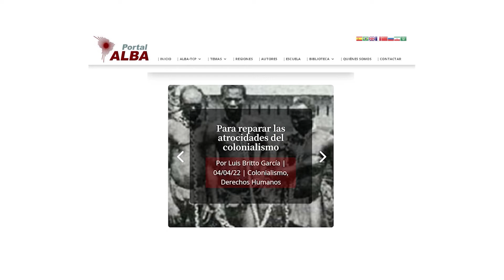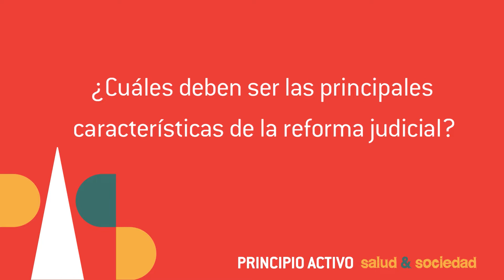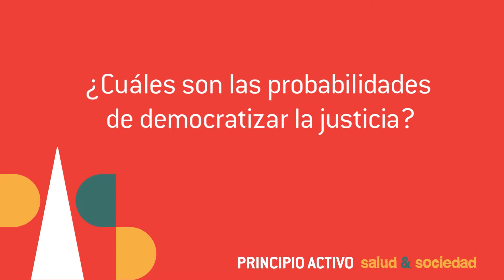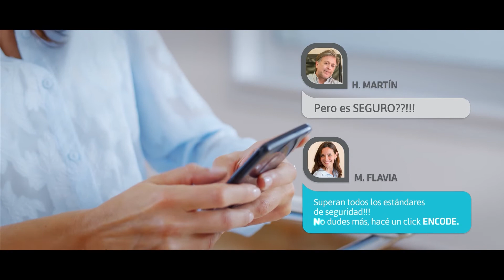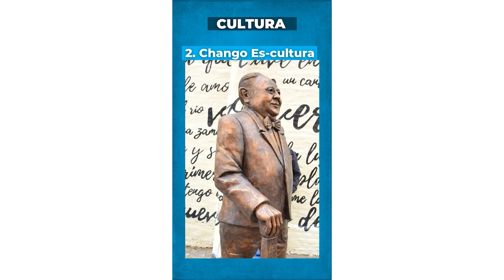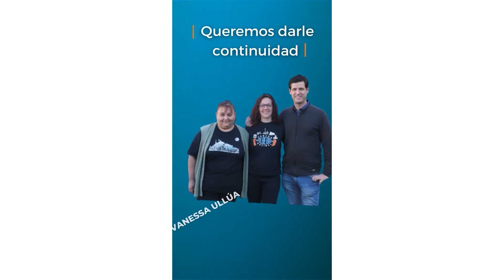PASyS 525 Justicia y Democracia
Cristina Caamaño: Justicia y democracia hoy
Carlos Del Frade: Participación y comunicación popular
Rodolfo Pablo Treber: Construir la unidad de los pueblos
Juan Monserrat: El trabajo como organizador social.
📆Domingos ⏰ 15. hs.📺 Canal 10
También en las redes